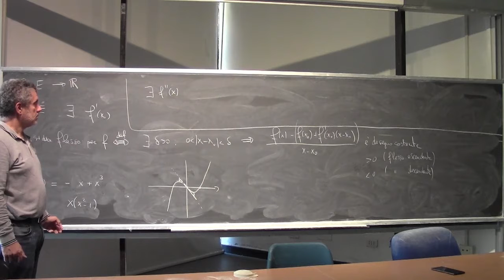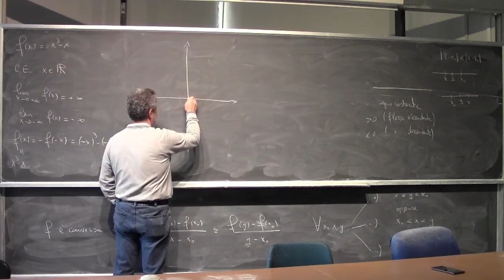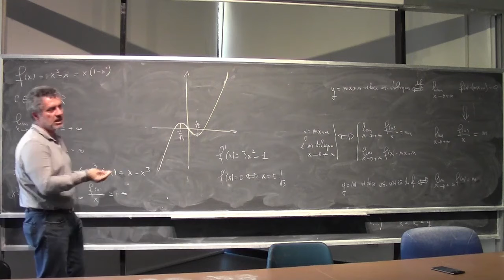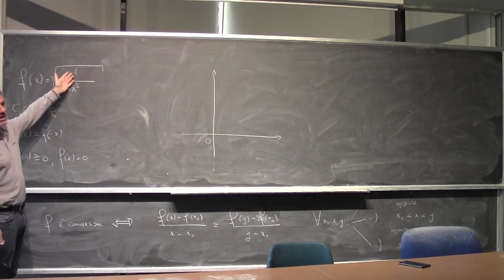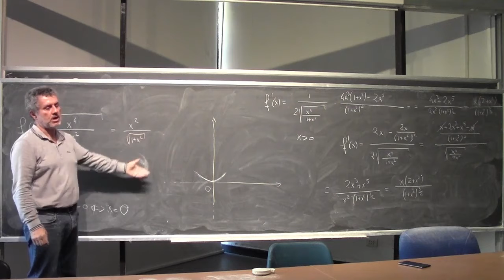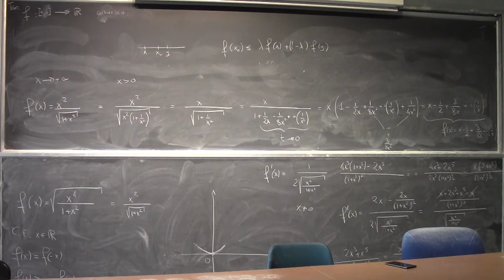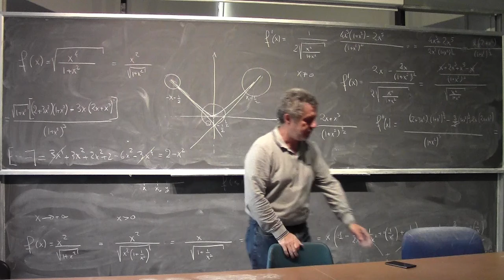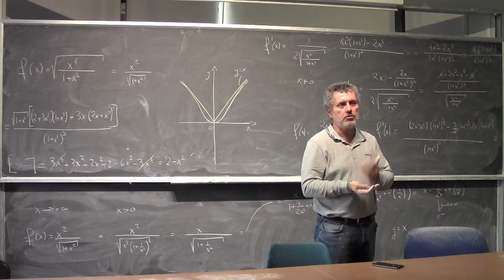Analisi Matematica 1 I Lezione Completa 083